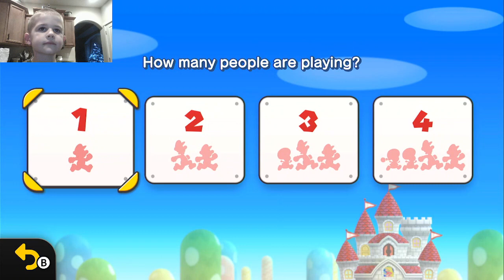Case Super Mario U Deluxe Acorn Plains 1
Watch Case play Super Mario Deluxe.  This is the first level acorn Plains 1.  At 5 years old he is great at Mario games.